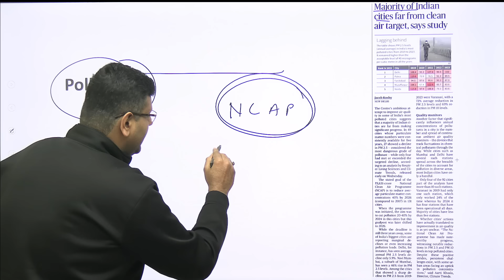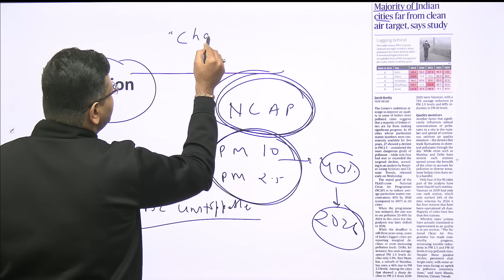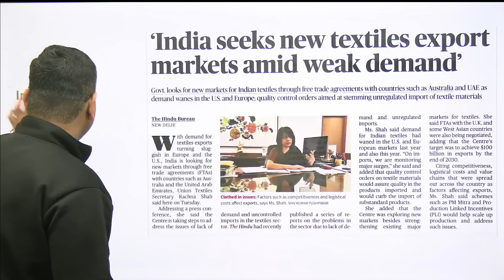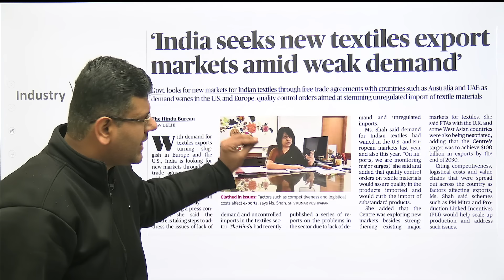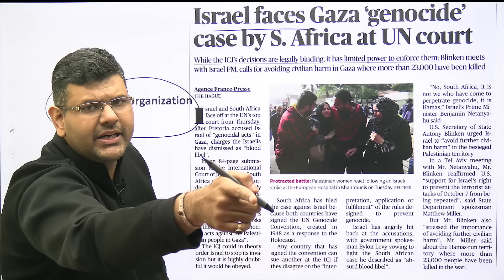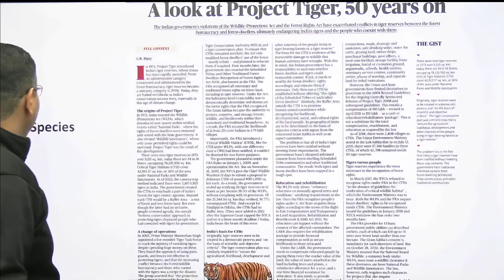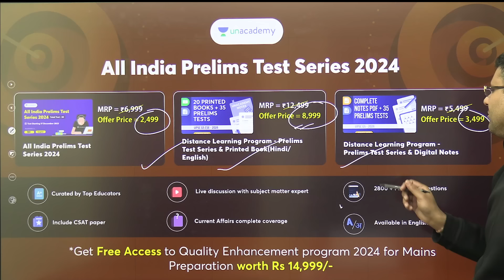Daily Current Affairs | 10 January 2024 | Chandramouli Choudhary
tay Informed with Daily Current Affairs! Join Chandramouli Choudhary on January 10, 2024, as he delivers the latest updates and insights on the most important events and developments from around the world. Don't miss out on crucial information to start your day well-informed.

Use Special Code “CMC” to get the Maximum possible discount on your Unacademy UPSC Subscription.

Unacademy Subscription Benefits:
1. Learn from your favourite teacher
2. Dedicated DOUBT sessions
3. One Subscription, Unlimited Access
4. Real-time interaction with Teachers
5. You can ask doubts in the live class
6. Limited students
7. Download the videos & watch offline